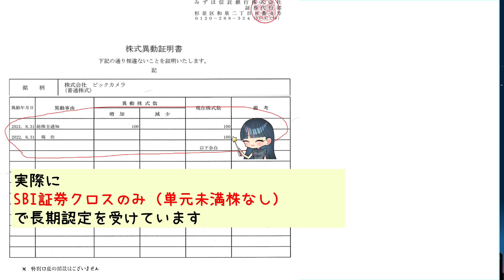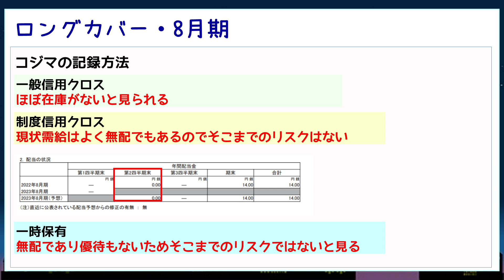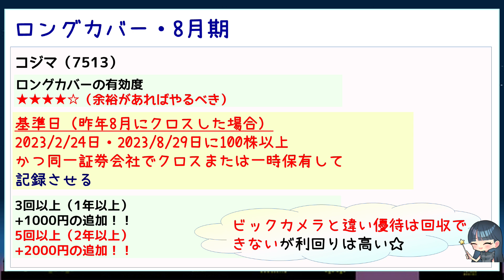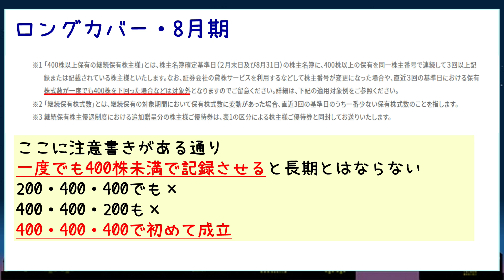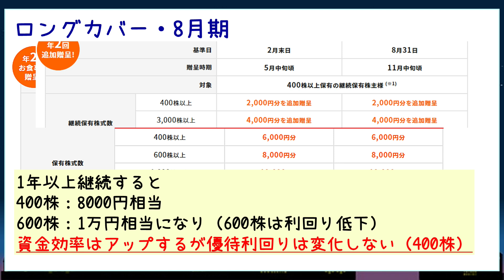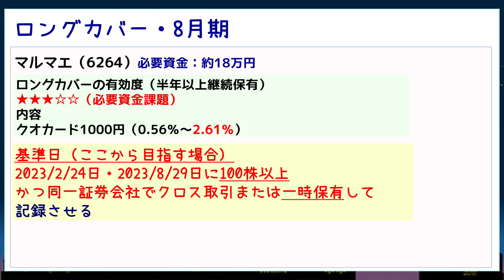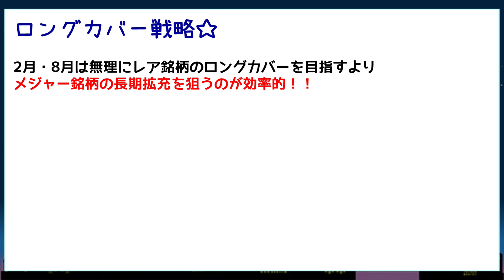【優待クロス】戦略 ロングカバー戦略！2月 8月 権利銘柄をロングカバーで！長期保有条件を適正手順で抜き8月に回収！！来年2月へ向けた銘柄もあります！！ 初心者 株主優待 空クロス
チャプター
0:00～0:49 冒頭
0:50～7:33 8月に長期を回収できる銘柄！
7:34～その他・2月・8月期長期対象銘柄！

動画内容↓
みなさんこんにちは☺
今回は
【2月・8月・ロングカバー戦略】
様々な手法を使って、長期保有条件を突破し、より結果を追求するためのコンテンツです！
ロングカバーを行う価値のある銘柄は限られます！
優待を貰いながら8月には長期を狙える銘柄も！！
年間1400銘柄超を精査している「ビタセン」だからこそ見つけられる！
そのようなコンテンツを目指しています！
ぜひお役立てくださいね☆
【ビタセン】では
初心者さんから上級者の方まで満足いただけるコンテンツを目指しています！！
初心者さん向けの【クロスガイド】や少し先を行くシリーズまで色々ご用意しております！

月末週末（制度検討用資料　逆日歩予想）※逆日歩1日時のみ